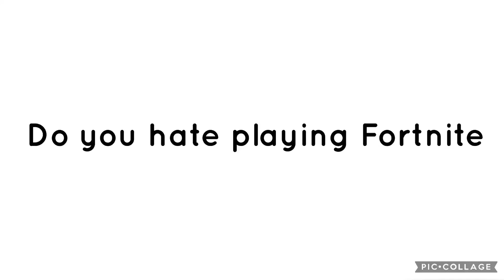True Or False #217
True because it’s stupid violent and addictive